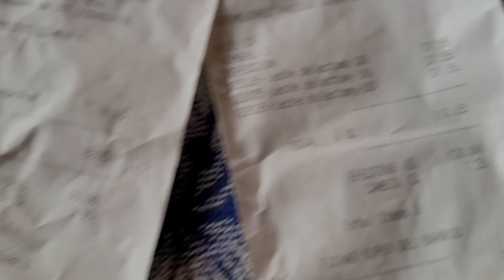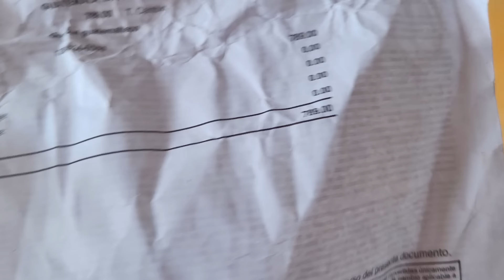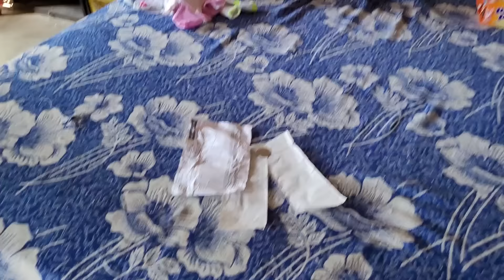Por primera vez Doña Eva entrega todo este dinero😱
Hola mucho gusto Mi nombre es David y quiero decirte que.

Con cada suscripción,vista, like  y cada vez que compartas este video de este canal
estarás ayudando y aportando a que muchas personas sean alimentadas y ayudadas.

Somos un grupo de jóvenes cuya visión es ayudar al más necesitado...y solos nosotros no podremos pero sabemos que con la ayuda de Dios y con tu ayuda podremos alimentar y ayudar a muchas personas.

Nuestro sueño es recorrer  toda guatemala en busca de gente necesitada ayudando y regalando comida y dando  ayudas...

Si tu deseas colaborar puedes hacerlo escribiendo a nuestro WhatsApp clic en la letra azul

Muchas graciasHola mucho gusto Mi nombre es David y quiero decirte que.

Muchas gracias